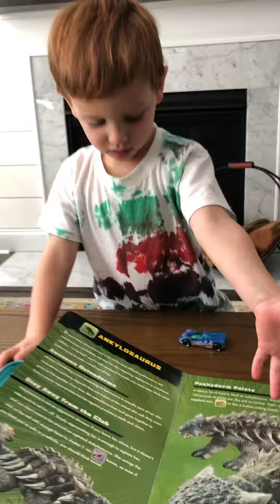Alex and his dinosaurs